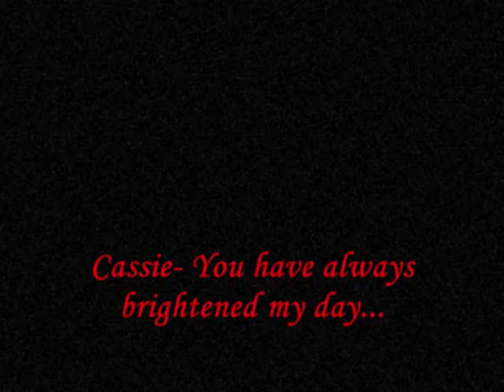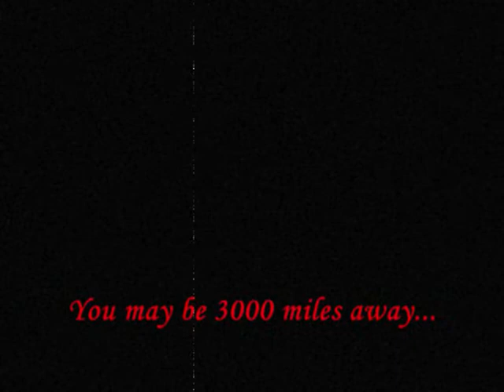You are My Sunshine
For my sexy surfer girl...